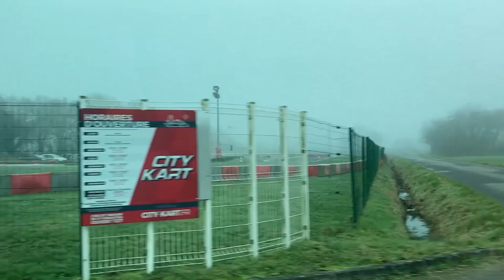Sans aspi t'es finit - Championnat NARK Manche 5 : City Kart - Sautron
5ème manche du Championnat organisé par la NARK (Nantes Asso Racing Kart).

Pour cette 5ème épreuve on se retrouve sur le circuit de City Kart à Sautron (a.k.a le mini-Monza)

Pour rappel du format :
- Course 1 de 10min. l'ordre de départ est déterminé par les chronos fait en qualif. Et le résultat de la course 1 détermine la grille de départ de la course 2.
- Course 2 de 15min.
A savoir que les 2 courses rapporte des points (pas comme SWS)

A+ sur la piste !